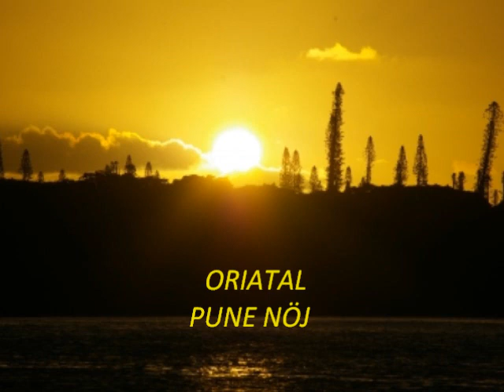Oriatal - Puné Nöj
Son des Îles ... ♥